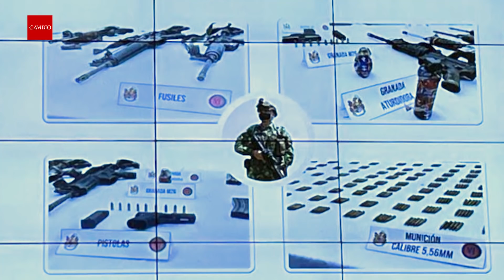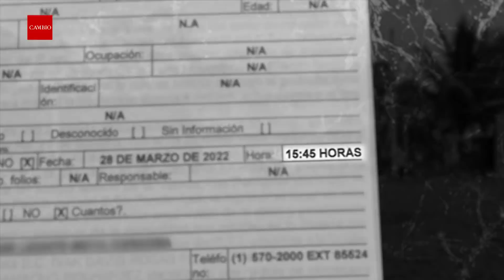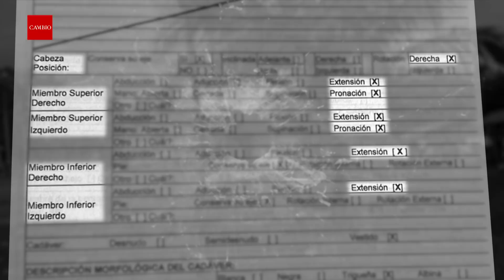El camino de las balas de la matanza de Putumayo | CambioColombia.com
Cambio analizó la trayectoria de las balas que se dispararon en la vereda Alto Remanso, en Putumayo, con el fin de verificar la veracidad de las versiones de la población y del Ejército. EstoEsCambio #

– Investigación, análisis y opinión sobre Colombia